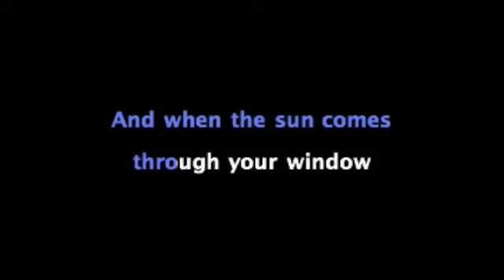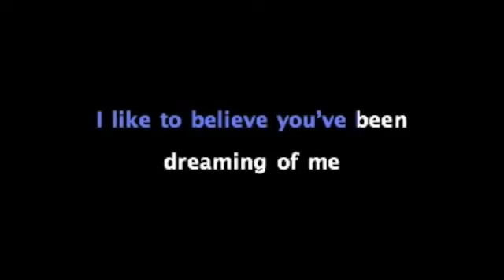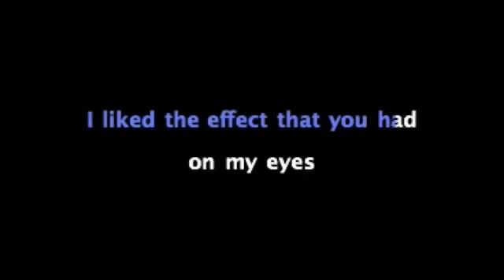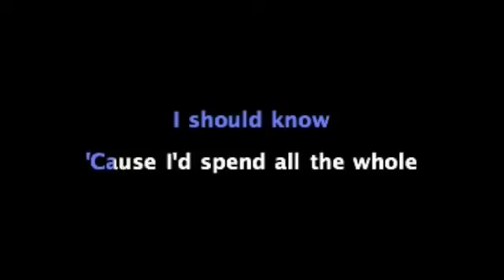Birdy Tee Shirt Karaoke